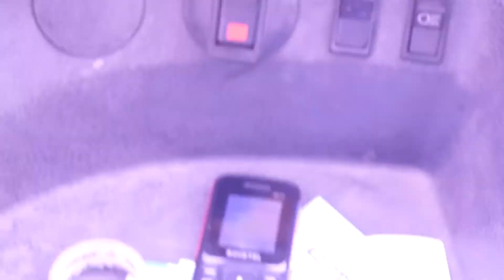Frustrated Man Thrashing all Autowala's llG mein D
Frustrated Man Thrashing autowala all G mein D

Director: Sarvannagari Murali,

Cinematography: Chandan Singh,

Team:

Murali Sarvannagari
Chandan Singh

This is the story of an helpless father, his daughter is hungry for one day as they are poor and their family situation. He wants to earn money and just reach home as soon as possible. Finally he gets an heartless passenger who hates auto walas, and taunts him on behalf of all auto drivers, what happens finally. will he be able to feed her baby is all about "Nirbal - The Helplessness"

Click Like button if you really liked it.

Your Comment is the strength to us do comment.

G mein D is the official youtube channel of Sarvva Murali.

The Mixture of pure bollywood and sometimes Hyderabadi tadka, it does'nt mean we are limited to Hyderabad, its an all Indian tadka.

Your Comment is strength to us do comment.

Nirbal - The Helplessnet I निर्बल - निस्सहआय II G mein D